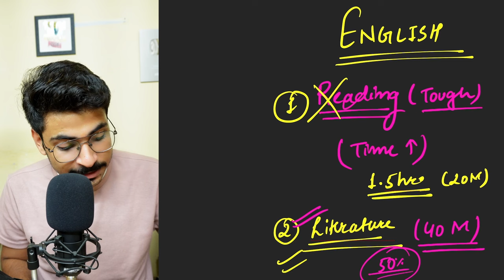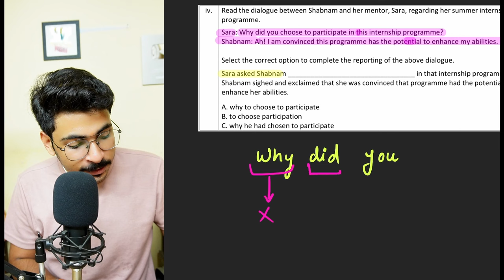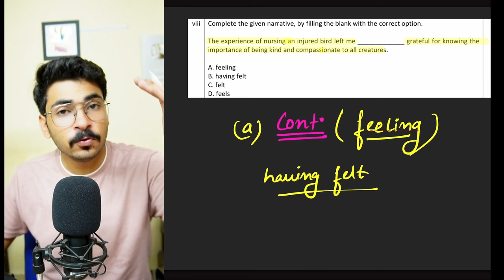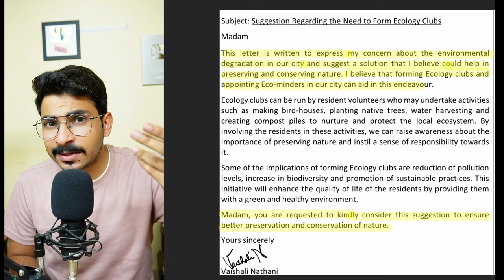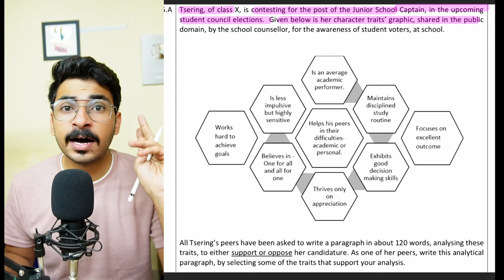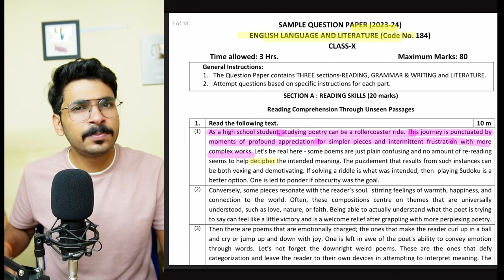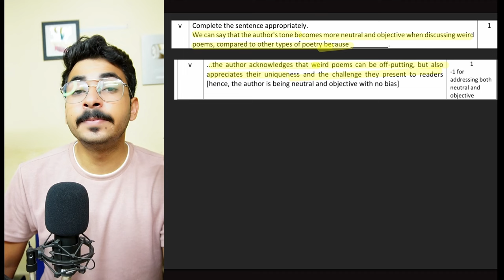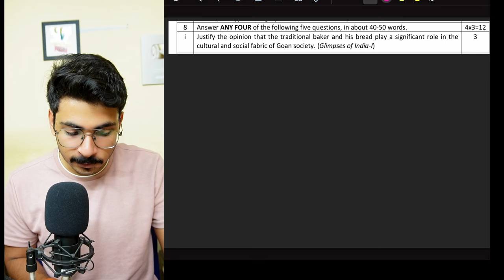Pre Board English Paper🔥| CBSE Pre Board Exam | Class 10 English Pre Board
In this we have discussed about CBSE class 10 Pre Boards exam in which we get known when is the CBSE going to conduct pre boards of class 10 student.

Time line
00:00 Toughest Paper
01:30 MY BOARDS Story
03:09 Don't Skip this Part
05:48 Q1
07:46 Q2
09:10 Q3
11:14 Q4
12:35 Q5
14:01 Q6
15:08 Q7
16:44 Q8
18:05 Q9
19:31 Q10
20:30 Q11
21:30 Q12
22:27 Letter 1
25:50 Letter to Editor
29:11 Analytical Paragraph
33:06 Analytical paragraph
35:23 Reading Section
45:02 DDDDD
how to study for pre boards exam
how to complete syllabus
class 10 pre boards syllabus
exphub pre boards